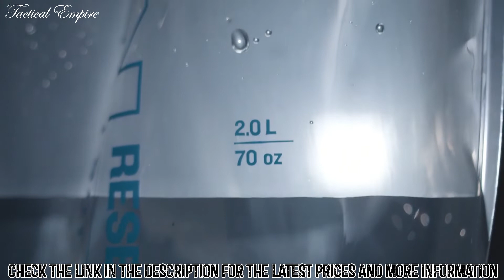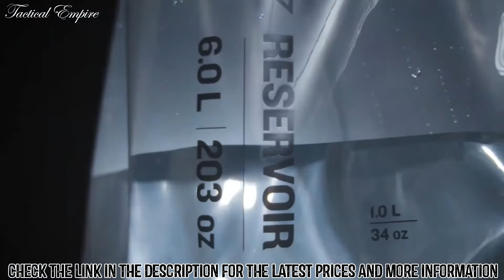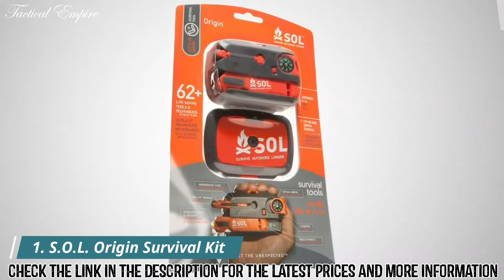Best Survival Kits 2024 | Top 10 Best Survival Kits On Amazon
In this video, we shortlisted the top 10 Best Survival Kits on the market in 2024. We made this list based on our personal opinion.

10. Emergency Case Family 4 Person Case

9. Surviveware 72 Hour Survival Backpack

8. Uncharted Supply Co. The Seventy2 Pro

7. Go Time Gear Life Bivy Bag Thermal Bivvy

6. S.O.L. Traverse Tin Survival Kit

5. Platypus GravityWorks Water Filter System

4. Tiny Survival Card: A 17-Tool Survival Kit

3. EDC Micro Sharpener & Knife Tool

2. Zune Lotoo Survival Camping Shovel

1. S.O.L. Origin Waterproof Survival Tool Kit

     the program is designed to provide a means for sites to earn